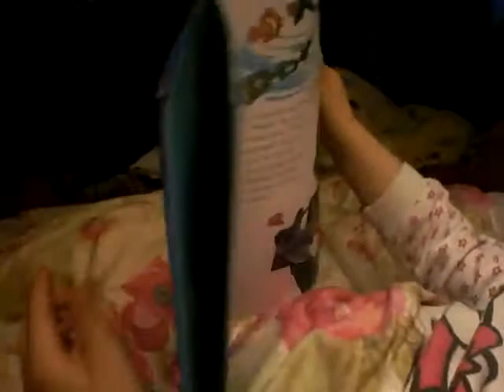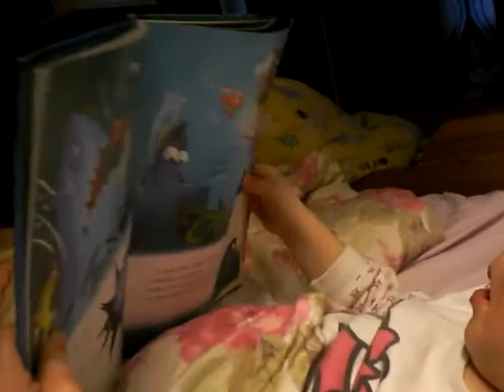Annin iltasatu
Anni 2v lukee iskälle iltasadun.